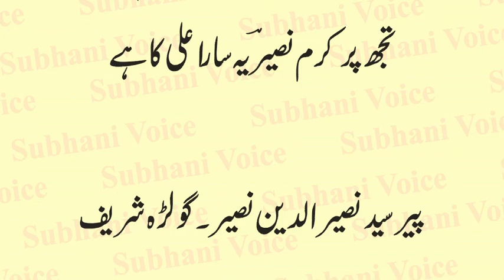Manzar Fizaye Dahar Mein Sara Ali Ka Hai || Naseer ud Din Naseer Golra Sharif || Best Manqabat 2023